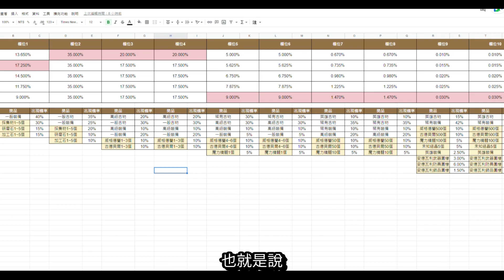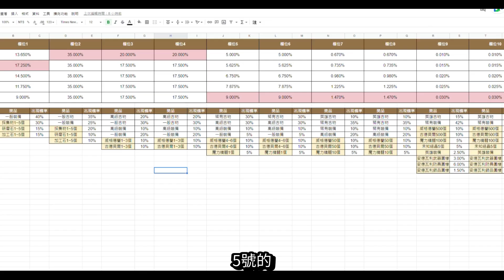【奧丁：神叛】古物系統完整破解，教你算出每個欄位中獎機率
懶人包：
因為這次有點複雜
詳細還是要看影片
主要是要算出
白色古物是否在 欄位2
綠色古物是否在欄位3或4
藍色古物是否在欄位5或6
以上對應顏色欄位中獎機率最高
在其他欄位機率低

但最終還是看命